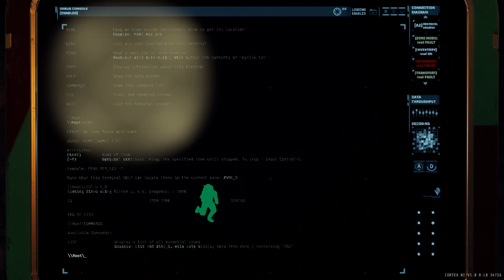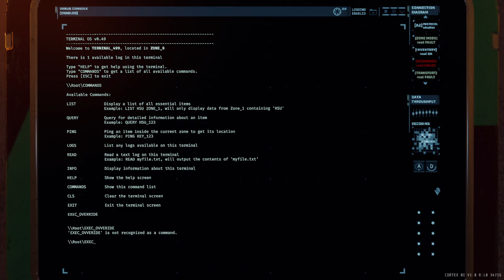GTFO R8B2 Secondary